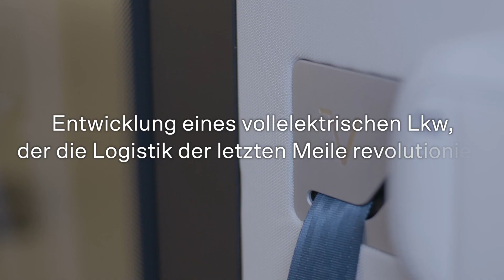Volta Zero Promo (DE)